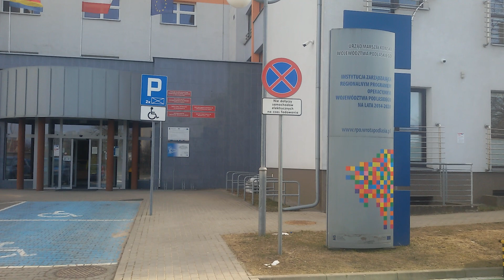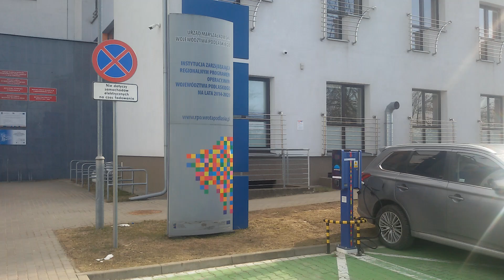Chcesz dostać 24 000 zł? Czemu dotacje tylko dla wybranych a nie wszystkich?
94% przedsiębiorców w Polsce to jednoosobowe działalności gospodarcze, którym przysługuje 0 zł pomocy z np. tarczy Finansowej PFR, która daje nawet po 40 000 zł dla pracowników zatrudnionych w dużych firmach. 94% przedsiębiorców w Polsce ma zbankrutować przez bezprawne ograniczenia, a duże firmy zarabiają na ”kryzysie”? A skąd tyle chorób, biedy, bezrobocia? Czemu PiS nie rozliczył afer PO/PSL, staje się arogancki zamiast „słuchać ludzi”? Zamiast promocji np. Białowieży…np. Wobec braku skutecznej realizacji działań dotychczasowych strategii zakładających wiodącą rolę turystyki i rolnictwa, Podlasie chce udawać „innowacyjność” Warszawy:) Warszawa, Wrocław czy jakiekolwiek inne miasto i województwo w Polsce jest bardziej „przyjazne przedsiębiorcom”, lepiej skomunikowane itp. itd. Bez linii kolejowej do Białowieży czy prawdziwego lotniska w Topolanach dalej będzie skansenem? Podlasie konkuruje jedynie niższymi cenami, co jest krótkotrwałą strategią. Region nie posiada wystarczającego potencjału i zasobów, by dogonić i wyprzedzić liderów tych branż. Młodzi ludzie będą wyjeżdżać do np. Warszawy i za granicę, gdyż w innych branżach mają tam lepsze warunki pracy, kształcenia, rozwoju, wyższe zarobki i możliwości kariery. Wyjątkowość Puszczy Białowieskiej – ostatniego fragmentu naturalnego lasu w Europie, żubry to niewykorzystany potencjał, w przeciwieństwie do innych pomysłów na rozwój regionu jak np. produkcja maszyn rolniczych, usługi informatyczne, szycie bielizny itp. – tego typu działalność prowadzona już jest w innych miejscach na świecie, na większą skalę, na wyższym poziomie zaawansowania i jakości usług i produktów.

"Dobra zmiana" odkleja się od rzeczywistości staje się arogancka zamiast "słuchać ludzi"? Mandaty 500 minus za brak nieskutecznych maseczek, wkurzenie rolników (zamiast dopłat do przebranżowienia, bo z powodu zmian klimatu i niższych kosztów produkcja futer, mięsa i tak przenosi się na wschód i od lat hodowla zwierząt w Polsce jest coraz trudniejsza, Ukraina wkrótce zaleje Europę tańszą żywnością, pani Welc nieusuwalna z Urzędu Wojewódzkiego (konflikty Rail Baltica, Via Baltica, gazociągi. ) czy np. Czy nowe logo promocyjne Województwa Podlaskiego przypomina lub plagiatuje logo sieci sklepów Carrefour? „Podlaskie. Skrzyżowanie szlaków”. „Logo Carrefour. Widzisz strzałki w logo tej firmy? Nie ma się co dziwić, przecież Carrefour z języka francuskiego to skrzyżowanie”. A życie na lub przy skrzyżowaniu to hałas, wypadki….Obiady dla cukrzyków, woda Krynka, sklejka … to naprawdę nic szczególnego na świecie. Zamiast promocji np. Białowieży…np. Wobec braku skutecznej realizacji działań dotychczasowych strategii zakładających wiodącą rolę turystyki i rolnictwa, Podlasie chce udawać „innowacyjność” Warszawy:) Warszawa, Wrocław czy jakiekolwiek inne miasto i województwo w Polsce jest bardziej „przyjazne przedsiębiorcom”, lepiej skomunikowane itp. itd. Bez linii kolejowej do Białowieży czy prawdziwego lotniska w Topolanach dalej będzie skansenem? Podlasie konkuruje jedynie niższymi cenami, co jest krótkotrwałą strategią. Region nie posiada wystarczającego potencjału i zasobów, by dogonić i wyprzedzić liderów tych branż. Młodzi ludzie będą wyjeżdżać do np. Warszawy i za granicę, gdyż w innych branżach mają tam lepsze warunki pracy, kształcenia, rozwoju, wyższe zarobki i możliwości kariery. Wyjątkowość Puszczy Białowieskiej – ostatniego fragmentu naturalnego lasu w Europie, żubry to niewykorzystany potencjał, w przeciwieństwie do innych pomysłów na rozwój regionu jak np. produkcja maszyn rolniczych, usługi informatyczne, szycie bielizny itp. – tego typu działalność prowadzona już jest w innych miejscach na świecie, na większą skalę, na wyższym poziomie zaawansowania i jakości usług i produktów.

„Wyrzucić maski z przestrzeni publicznej. Zakończyć restrykcje. Myjemy ręce i wietrzymy”. LockdownKills StopKwarantanna. OtwieraMy Człowiek bez tlenu umiera po 3 minutach, długotrwałe niedotlenienie uszkadza mózg. Dlatego rząd światowy chce, by nawet zdrowi byli chorzy na skutek braku skutecznego leczenia Amantadyną, nieskutecznych szczepionek i przyduszania maskami? Wolę weganizm=wzmacnia orga(ni)zm! Bez uzależnień, chorób, przestępczości: Testy dają w 30-90% fałszywe wyniki

Zamiast zaplanowanego ludobójstwa wolę weganizm=wzmacnia orga(ni)zm!

Dziesiątki tysięcy chorych mogłoby nie umrzeć, także z powodu ograniczenia w dostępie do szpitali, nie mają uzasadnienia absurdalne dyktatorskie ograniczenia, zamknięcie gospodarki, szkół, hoteli, gastronomii, bankructwa firm, zadłużenie ludzi.